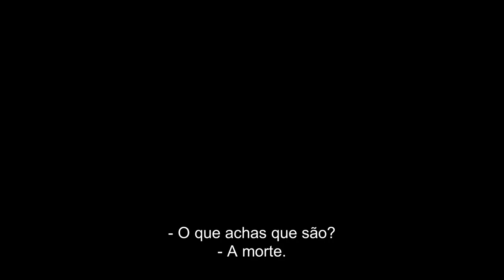Collider Trailer 14NOV